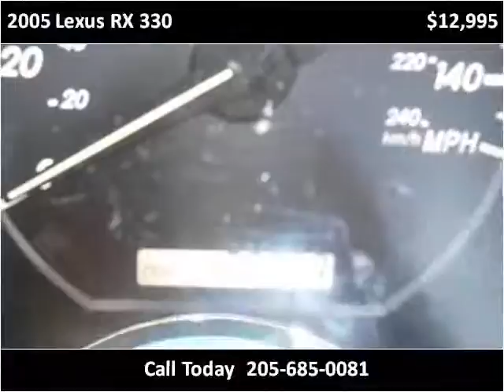2005 Lexus RX 330 Used Cars Alabaster AL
This 2005 Lexus RX 330 is available from Nitro Motors LLC.